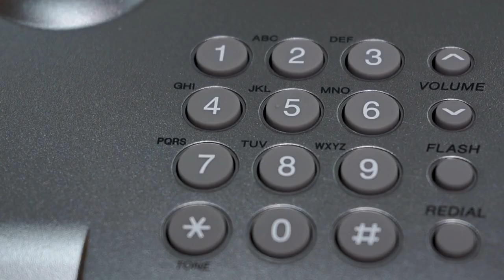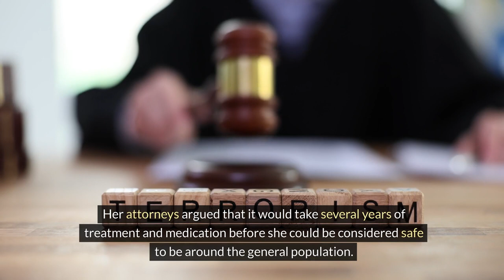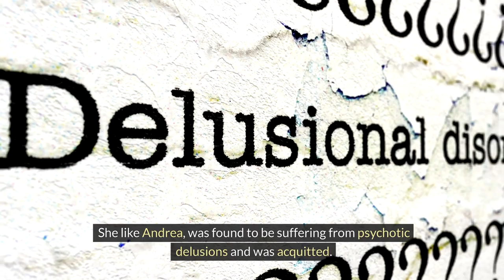WHY DID SHE DO THIS TO HER KIDS?